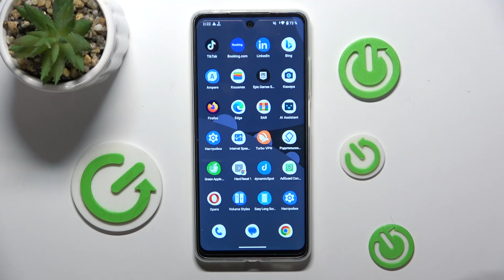Moto e14 | Как изменить баланс звука на Moto e14 - Настройки звука на Moto e14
В этом видео мы покажем, как на устройстве Moto e14 изменить баланс звука. Для того, чтобы настроить звук на Moto e14, внимательно ознакомтесь с этиим видео. Выполните несколько простых действий для настройки звука на Moto e14.

Как настроить баланс звука на Moto e14? Как изменить настройки звка на Moto e14? Как улучшить звук на Moto e14?